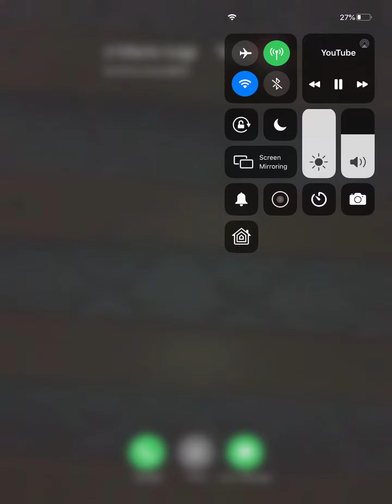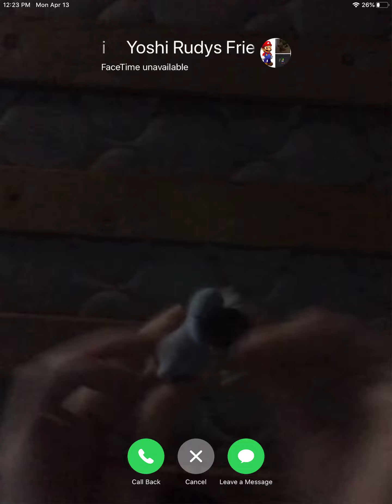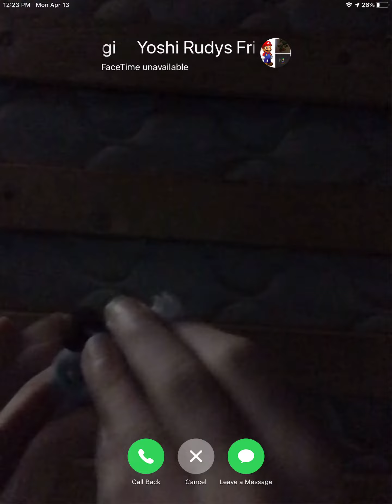Mario and Luigi and pikachu and crash vs ugly doll